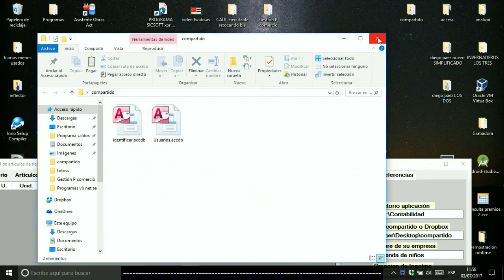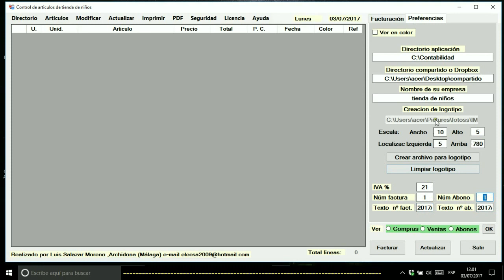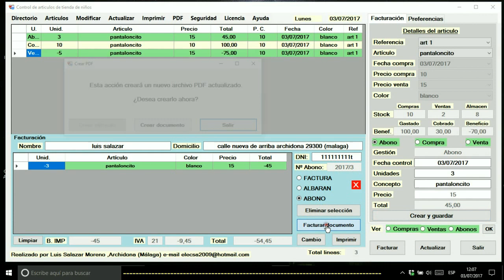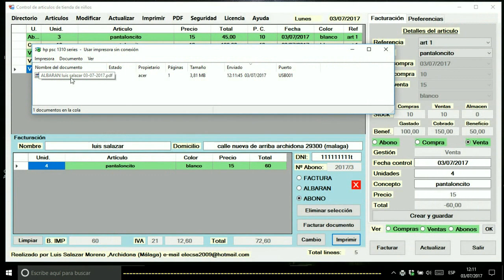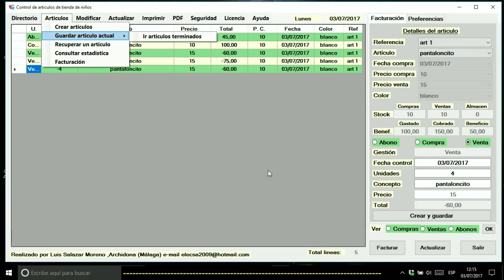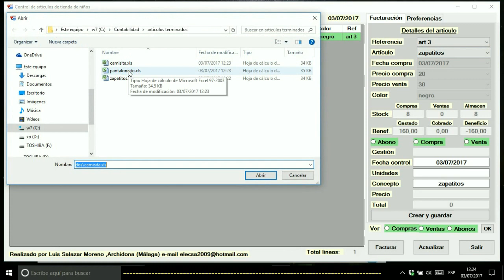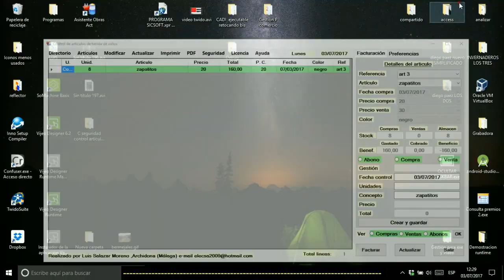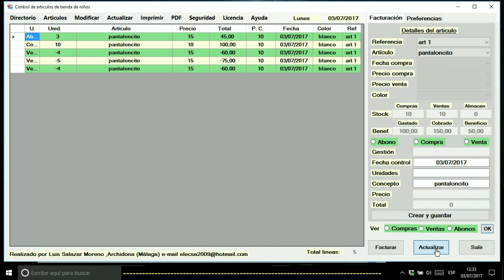Gestión tienda niños o pequeño comercio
Aplicación que gestiona un pequeño comercio,incluyendo stock y facturación.